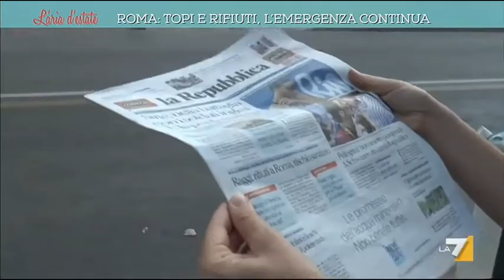Roma: topi e rifiuti, l'emergenza continua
Giovanni Amori, zoologo del Cnr, ci spiega il nesso tra rifiuti, ratti ed emergenza sanitaria (Eloisa Covelli)